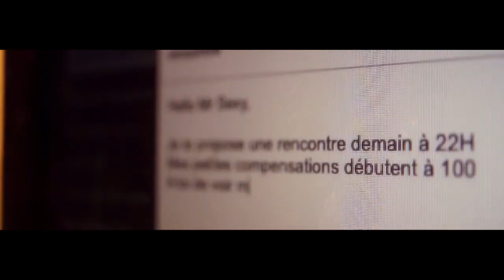Call Me Girl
An escort tells us about her vision of love.

French short film

Synopsis : Un escort-girl nous parle de sa vision de l'amour.